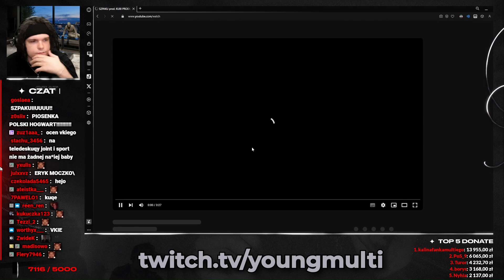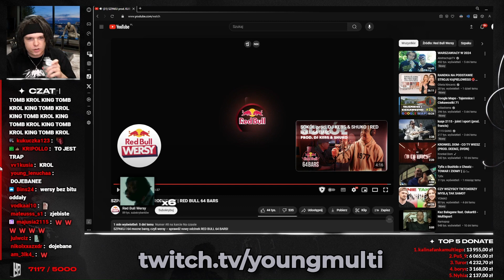YOUNG MULTI REAGUJE NA SZPAKU prod KUBI PRODUCENT ｜ RED BULL 64 BARS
✅ twórca/zródło :  twitch/YOUNGMULTI